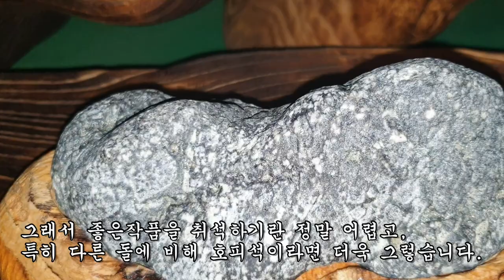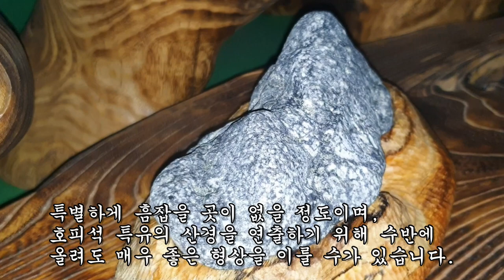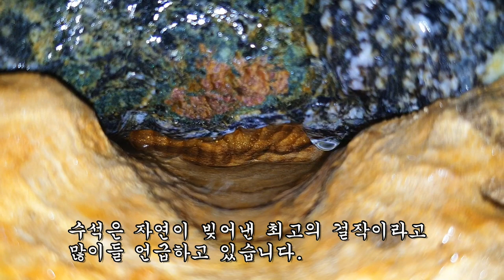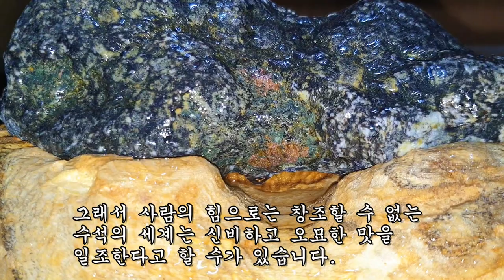보기드문 금강호피석 최고의 수문 쌍봉 설산 산수경석